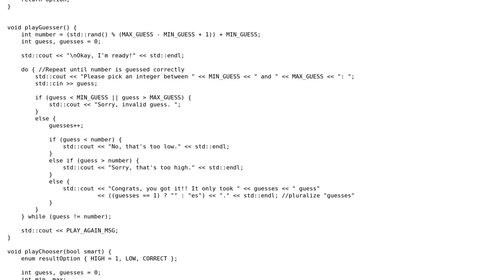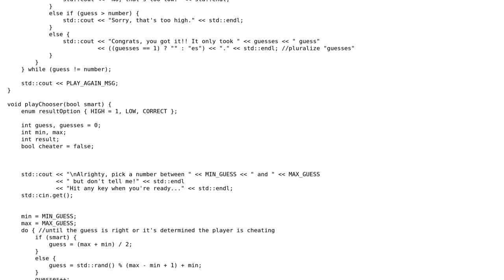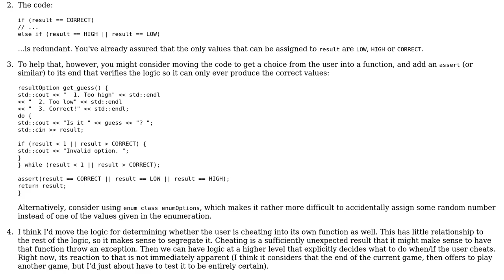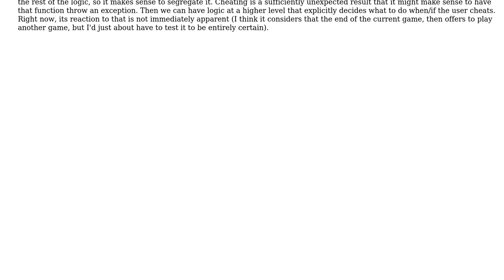Code Review: Determine cheating in reverse "Guess My Number" game (2 Solutions!!)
Code Review: Determine cheating in reverse "Guess My Number" game

With thanks & praise to God, and with thanks to the many people who have made this project possible! | Content (except music & images) licensed under CC BY-SA | Music | Images & others | With thanks to user Jerry Coffin user Jamal user BrainFRZ and the Stack Exchange Network Trademarks are property of their respective owners. You are responsible for your own actions.